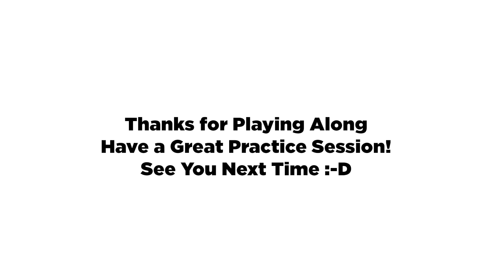The best Jazz Trombone Warm Up play along! Get Ready Routine with Nick Finzer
Hi all!

I'm excited to share for the first time, the FULL play along sequence for the GET READY Warm Up Routine/Book/Ebook - WITH ME - to play along with, for context :)

The PDF or Hard Copy version will provide context and sheet music for all of the exercises here!

This Warm up is not intended to be the "best warmup" or the "only warm up" this is a challenging routine that will push you to reach new heights in your trombone technique through developing the fundamentals that are essential!

Hope you all enjoy - and share with a friend!

Nick’s duet project with some of New York City’s best jazz artists: “Dynamic Duos”